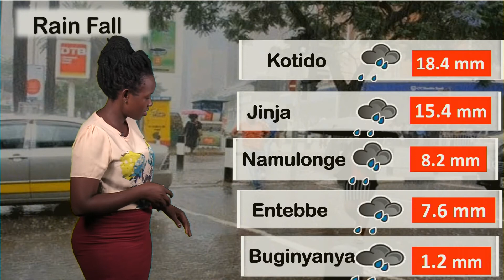WEATHER FORECAST BY DAPHINE KABASIITA UBC TV 18 03 2020